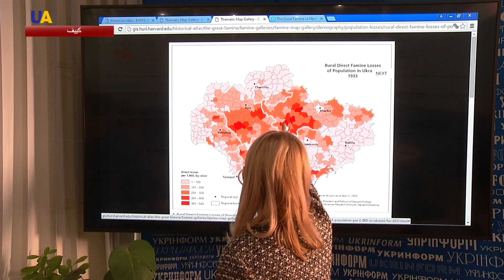القتل بالتجويع.. سلاح ستالين لإذلال وإخضاع الفلاحين الأوكرانيين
كانت المجاعة انتقاما لستالين من الفلاحين الأوكرانيين، لرفضهم فكرة المزارع الجماعية، بعد أن قاموا بنحو 4000 عصيان ضد نوايا السلطات الشيوعية الهادفة للاستيلاء على الممتلكات، وزج الجميع في المزارع الجماعية.
تكتم نظام ستالين عن قتل الأوكرانيين جوعا أمام المجتمع الدولي، ورفض المساعدة التي قدمتها الدول الأخرى والصليب الأحمر.